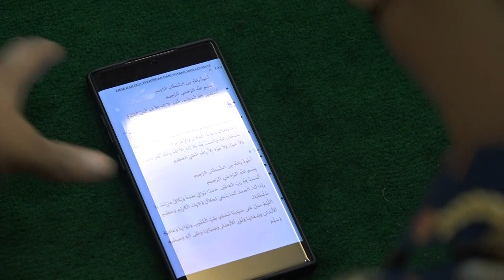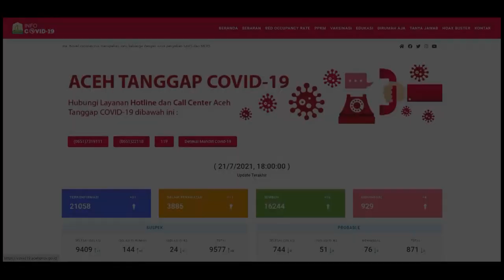Merawat Semangat dan Optimisme, Lawan Corona dengan Kumandang Dzikir dan Do’a